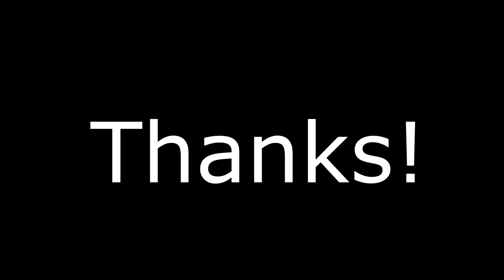Evolution of Corvette 3D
Corvette C1
Corvette C2
Corvette C3
Corvette C4
Corvette C5
Corvette C6
Corvette C7
Corvette C8

3D Models:
David X.
Wissam Sobh
Jesus P.
panyawat B.
JORGE HERNAN PARRA MANRIQUEZ
goldtitan6